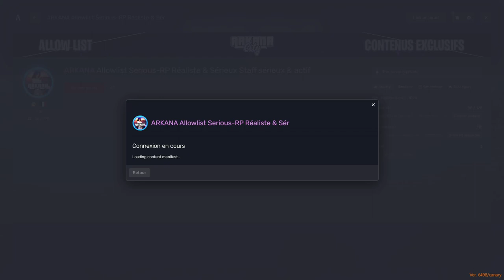Emilio Garcia episode 8 ( Arkana City )